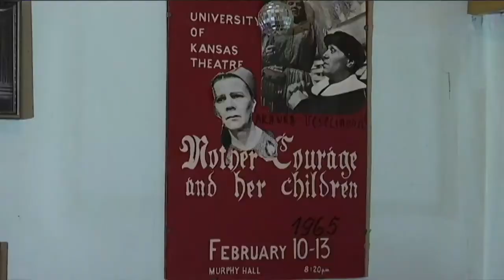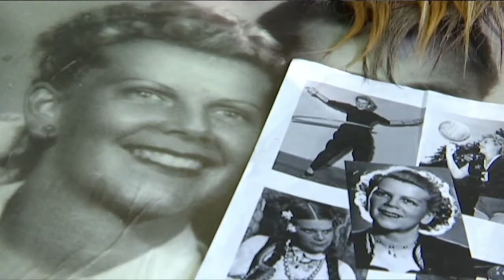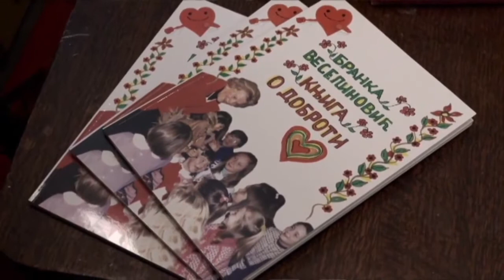Branka Veselinovic VESELO VECE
Branka Veselinovi i cuvena emisija koja se izvodila uzivo u Radio Beogradu..
U ovoj reportazi saznacete sazeto deo njene karijere, dalje jeistrazujte jer cete i gledajuci i citajuci o njoj uzivati.

IZNENADICETE SE CIME SE Jelena, autorka kanala  JOS BAVI
sinhronizacija crtanih filmova i dizajn jdjp by jelena

GLEDANONA OVOM KANALU

O AUTORU
Jelena Djordjevic Popovic novinarka i tv voditeljka RTSa priprema nove sadrzaje za vas. Jelena je dobitnica nacionalne nagrade "Zlatna znacka 2020" za doprinos u pracenju srpske dijaspore i kao autor serijala "Afrika i Srbija na vezi".
Prvo mesto na Medjunarodnom festivalu dokumentarnog filma i nagradu "Zlatna buklija 2019.", novinarka je dobila za ostvarenje  "Afrika i Srbija na vezi -fudbalska prica Afrike", dokumentarnoj emisiji o najtrofejnijem srpskom fudbalskom treneru ikada, fudbalskom Titu Afrike.
Nagradu "Uspesna zena godine 2020" Jelena jedobila za zapazene priloge i reportaze u emisiji RTS "Sarenica",za glasovnu glumu i dizajn, oslkavanje cipela i kreiranje nakita od koze, koje potpisuje jdjp by jelena, inicijalima i zastitnim znakom jdjp
Jelena je i glasovna glumica sa licencom za glas Mini Maus za Srbiju ( kompanija Disney) i Ru za serijal Winie the Poo, te licencom za glas Pepa Prase za Srbiju. Dobitnik je nagrade "Beogradski pobednik 2021".za 20 godina bavljenja glasovnom glumom.